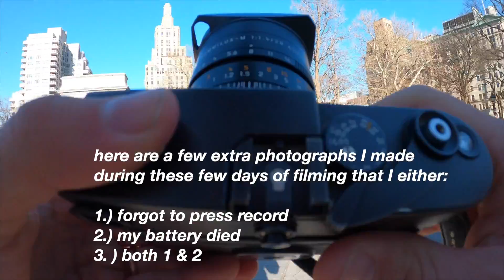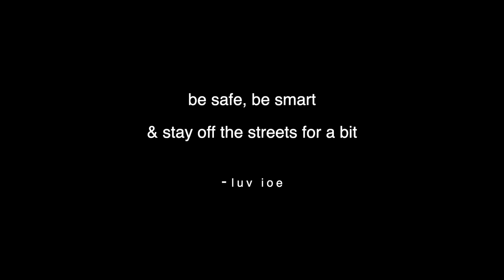The END of street diaries // POV ep. 3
Third installment of my 'street diaries' series.

My Gear:

Chest Mount
Leica m6